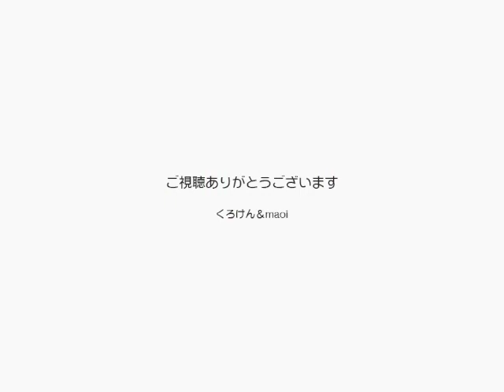【Jean 0341】ジャンくんのスリスリ対応恐竜の赤ちゃん 元野良猫の保護里親記録 Jean, a former stray cat.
ジャンくんにとってはお姉ちゃんにあたるアイコという猫がおてんばで、随分昔にガシガシかじっちゃった恐竜の赤ちゃんの置物。
ジャンくんのスリスリが不都合な方向に行かないようにあてがってみたところ大喜び？でした。